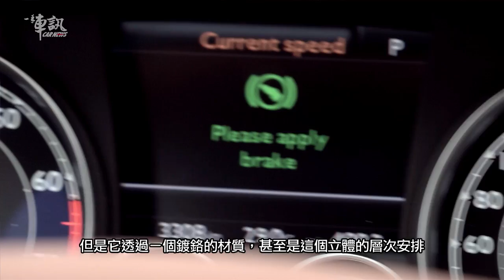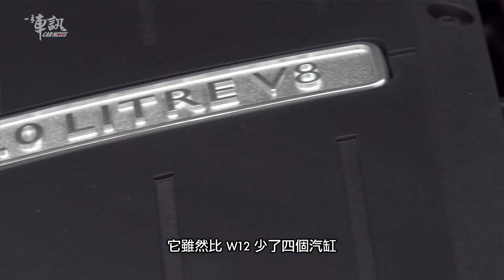一手車訊Bentley Continental GT V8 試駕影音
一手車訊預約你夢想！
一手車訊iPad版位址